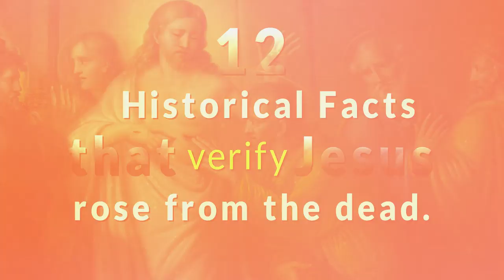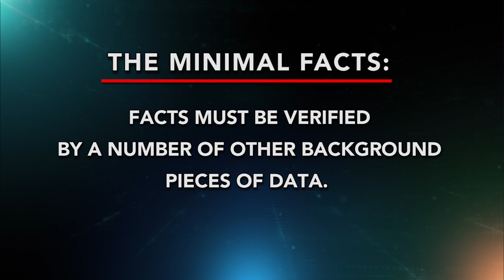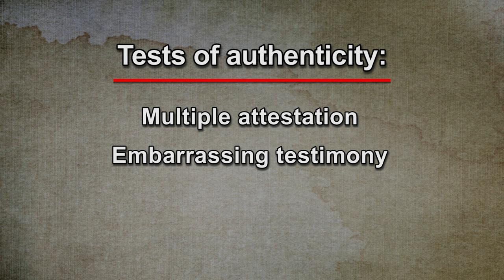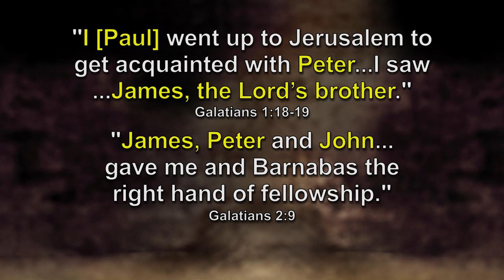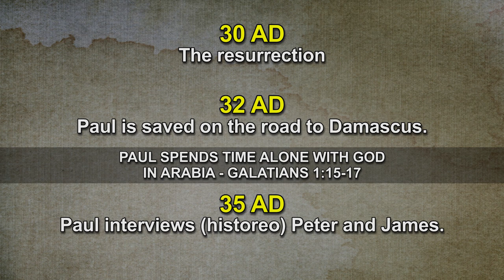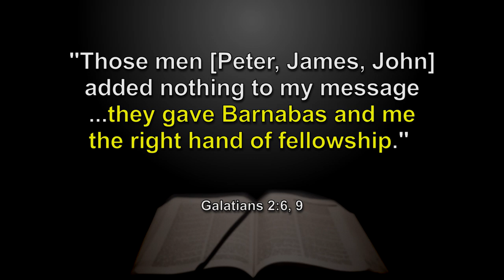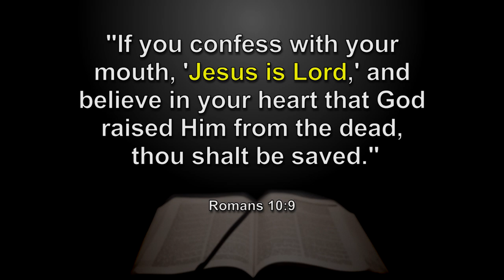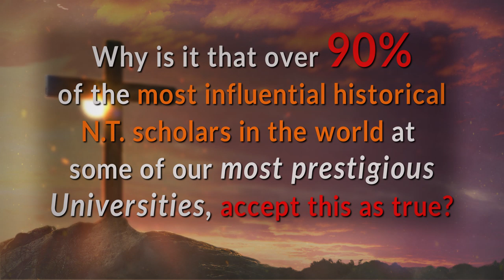Pt 5 | The Evidence From The Conversions of James and Paul | Historical Facts about the Resurrection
Both the skeptic Paul and the unbelieving half-brother of Jesus became early church leaders. These powerful transformations offer an important look into why we can be confident regarding the facts of the resurrection and the New Testament.